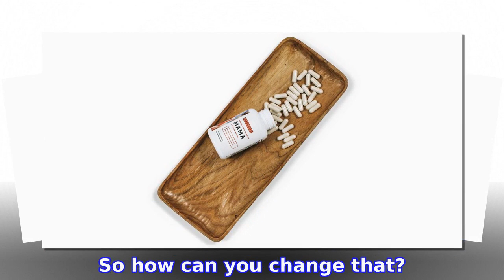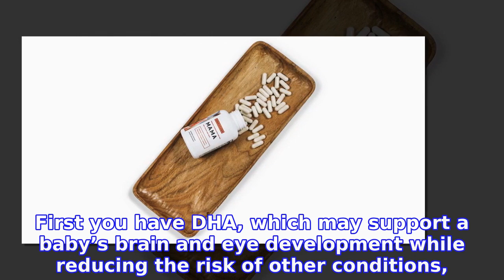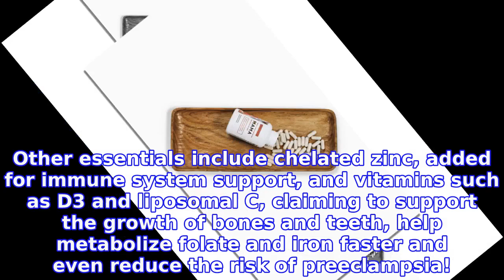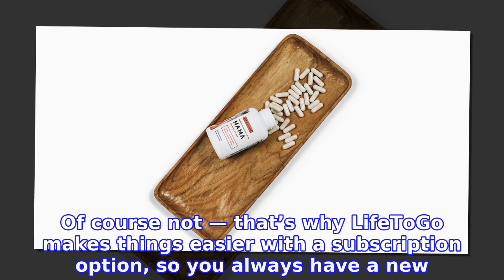This Prenatal Vitamin Features Organic, Sustainably-Sourced Ingredients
INFORMATION
• Source: usmagazine